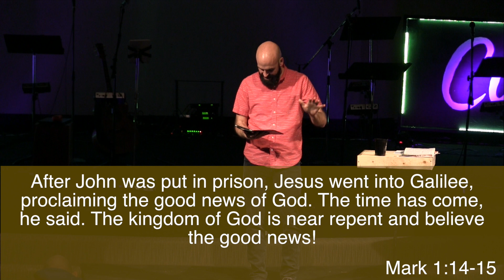Kingdom Come 1